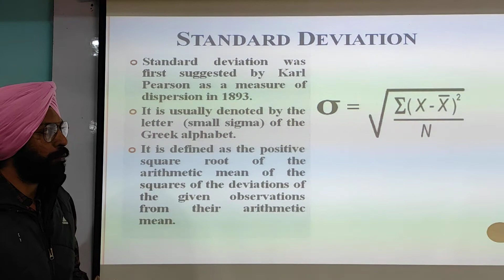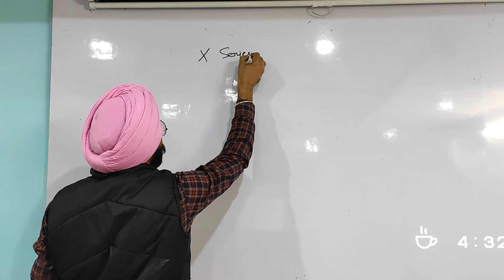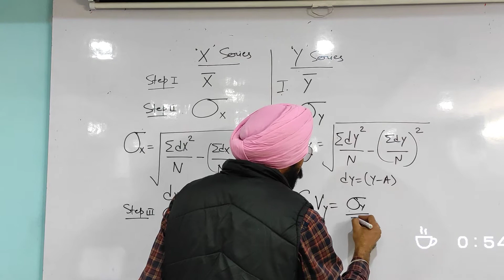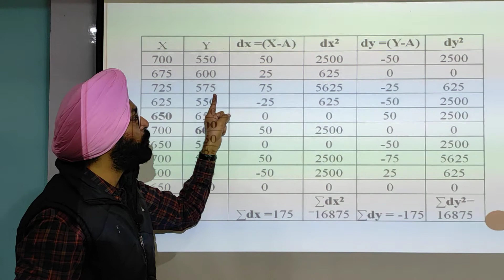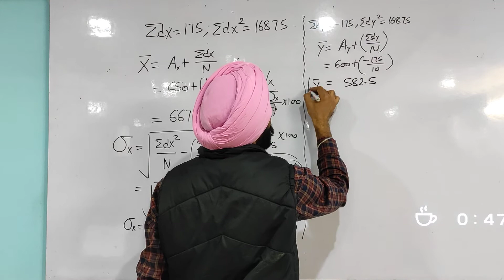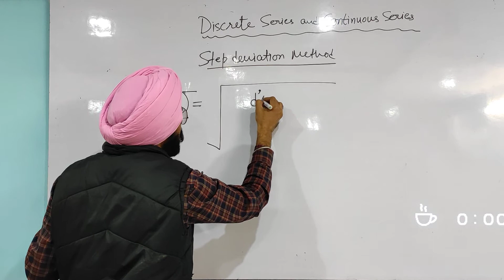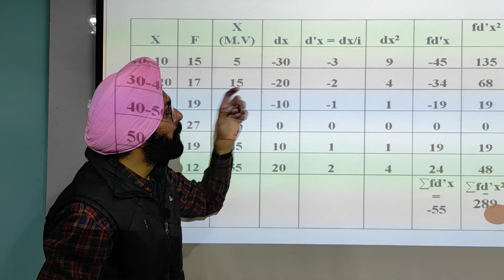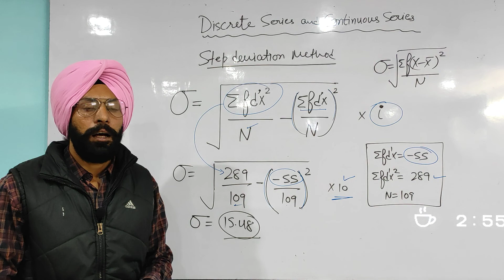Explaining Standard Deviation with numericals...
Explanation of standard deviation and it's numericals according to graduation syllabus..
language used is Punjabi and english